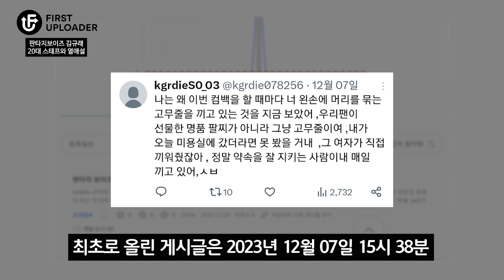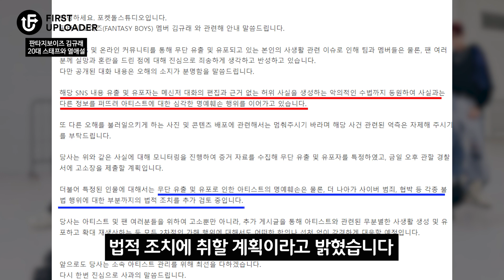판타지보이즈 김규래, 20대 스태프와 열애설? 누가 그래?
최근 아이돌 그룹 '판타지보이즈'의 멤버 김규래와 20대 헤어 스타일리스트와의 열애설이 인터넷을 뜨겁게 달구고 있습니다. 이 소식은 트위터에서 익명의 일본 팬이 해커를 고용해 안 사실이라며 처음 폭로되었고, 이후 여러 커뮤니티로 확산되었습니다. 소속사는 이러한 폭로와 대화 내용을 전면 부인하며, 유포자에 대한 법적 조치를 취할 계획임을 밝혔습니다. 한편 이번 사건을 통해 아이돌의 사생활과 온라인상의 정보 전파 방식에 대한 논의가 다시금 촉발되었는데요.

여러분들은 이 사건에 대해 어떻게 생각하시나요?

[확산 과정]
최초(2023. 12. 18.) 티스토리 : 14살 판타지보이즈 김규래, 20대 헤어 스타일리스트와 연애..?_한 팬의 폭로 후폭풍
반박(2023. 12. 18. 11:05) 판타지보이즈 공식 팬카페 : 판타지 보이즈(FANTASY BOYS) 멤버 김규래 와 관련해 안내 말씀드립니다.
확산(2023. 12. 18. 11:28) 더쿠 : 판타지보이즈 김규래 관련 공식 입장
보도(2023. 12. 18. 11:33) 싱글리스트 : 판타지보이즈 김규래 측 "사생활 논란, 오해 소지 분명...고소장 제출 예정"(공식)